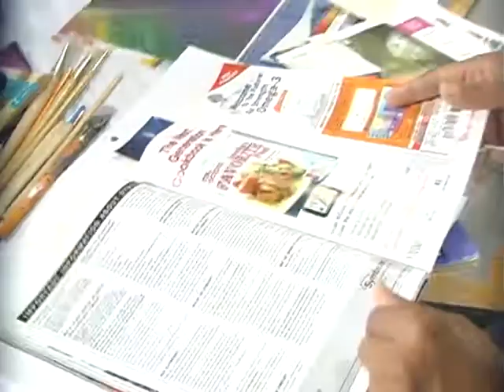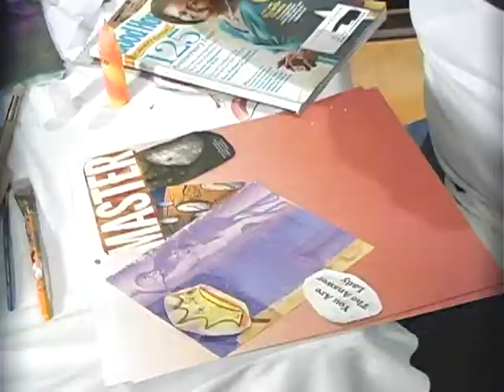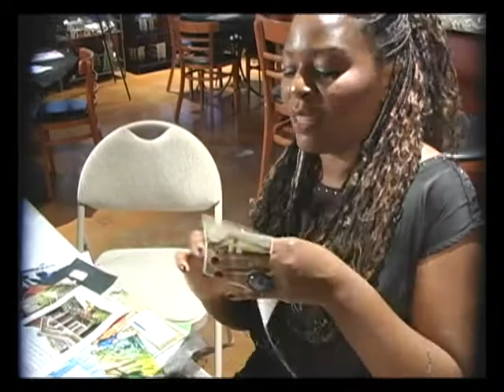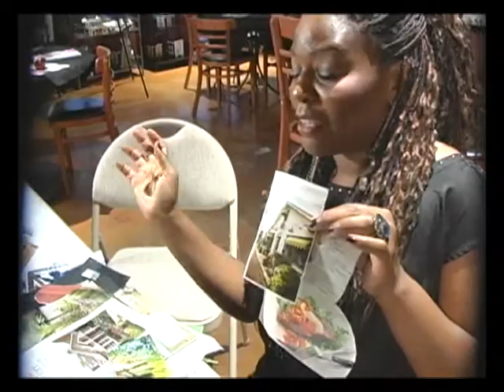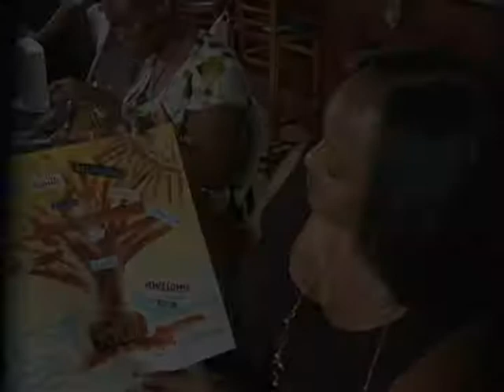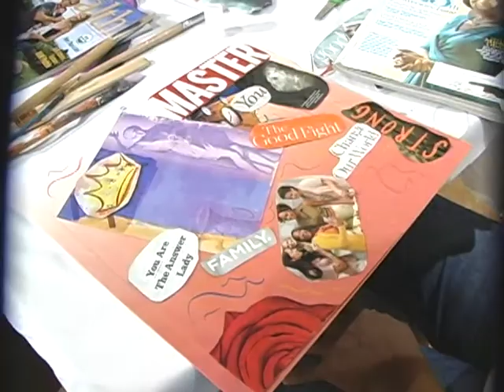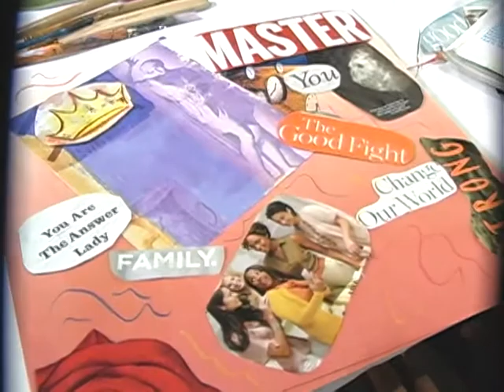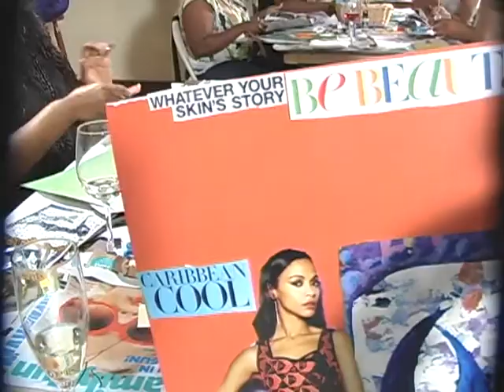Talona Shalay Art Presents Empowerment Group Art Therapy Workshop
Artist Talona Shalay hosts Empowerment Art Therapy Group Workshop at the Canyon Crest Winery in Riverside Ca

Video Produced by Jackson Video Productions
Jody Jackson Producer